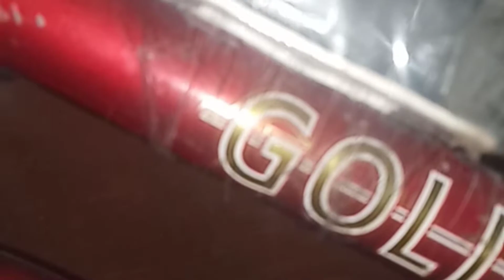cycle modify । सिर्फ ₹200 में। vaibhav Expriment